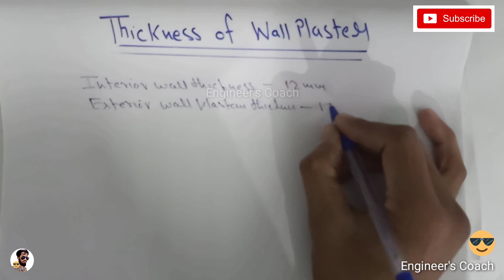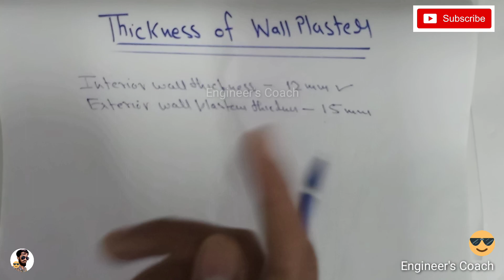Thickness of wall plaster | plaster ki thickness kitni rakkhe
इस वीडियो में हमने बताया है की वॉल पलास्टर की मोटाई कितनी रक्खे ?

Thickness of wall plaster.
Wall plaster ki thickness kitni rakkhe.
Wall plaster kaise kare.
Wall plaster karne ka tarika.
Wall plaster ki thickness.
Wall plaster kitne mm ka kare.
Wall plaster thickness in hindi.

Difference between white cement and OPC.
Use of White cement.
Properties of white cement.
Ordinary Portland Cement vs White cement in hindi.

OPC और PPC Cement में difference बताया है ।

कितना पुराना cement use कर सकते हैं।
Cement date of manufacturing के बाद उसकी strength कम होती जाती है , जैसे जैसे cement पुराना होता जाता है ।
Strength of cement reduces with age.
Manufacturing date of cement.
Quality of cement.
Test of cement bag.
cement ki expiry date kaise dekhe.

Wall Putty इस्तेमाल करना चाहिये कहा POP.
घर में कहा पे Wall Putty इस्तेमाल करे ?
घर में कहा पे POP इस्तेमाल करे ?
क्या फर्क है Putty और POP में ?
Plaster करने के कितने दिन बाद दीवारों पर Wall Putty या Paint कर सकते हैं ?
What is the difference between wall Putty and POP.
Where wall putty is used?

Curing of wall plaster.
curing period of plaster.
why curing of plaster is important.
need of curing of plaster
plaster ki curing kyu zaroori hai.

Wall plaster ke liye zaroori tips.
- how to avoids cracks in wall plaster ?
- Cement sand ratio in mortar.
- Tips for Cement mortar use.
- Setting time of cement.
- Strength of plaster.
- Levelling of Wall plaster.
- How to make plaster durable.

What is the setting time of cement ?
Initial setting time of cement.
Final setting time of cement.
cement ka setting time kitna hota hai.
ppc cement ka setting time kitna hota hai.

Difference between 33 grade , 43 grade and 54 grade of cement.
Grades of cement.
Which cement is better 43 grade or 53 grade?
Which is better OPC or PPC?
What Is Grade of cement in Hindi.

How to test cement on site ?
How to test quality of cement at site ?
How to test quality of cement in filed ?
cement test at site.

Slab की curing कितने दिन करे।
RCC Slab की curing कितने
Class of brick and there uses.

Plaster ki curing kitne din kare.

Wall plaster में cement और sand की quantity कैसे निकाले?
कैसे पता करे कितना बोरा cement लगेगा wall plaster में?

एक रुम में कितना wall putty लगेगा।
एक रुम में कितना liter wall primer लगेगा।
Paint कराने में कितना खर्चा आयेगा।
रुम paint कराने में कितना खर्चा आयेगा।
घर को पेन्ट कैसे करे।
पेन्ट करने का तरीका।